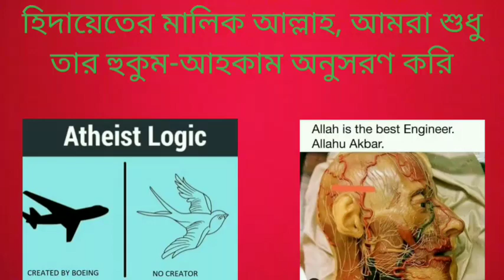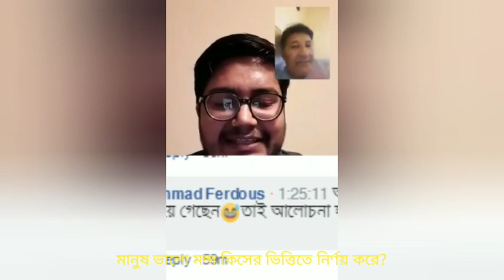মানুষ কিভাবে ভালো মন্দের সিদ্ধান্ত নেয়, এটা কি ধর্ম ছাড়া সম্ভব